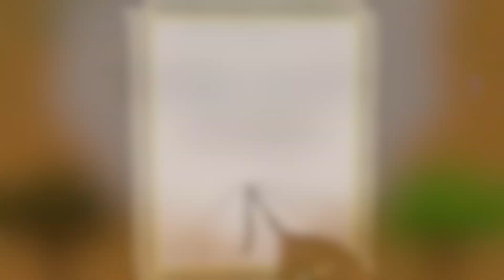3 Simple Technique To Paint Tree | How To Paint A Tree Easy For Beginners | Easy Tree Painting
3 Simple Technique To Paint Tree | How To Paint A Tree Easy For Beginners | Easy Tree Painting

Hey Guys,
Todays video is all about - 3 Simple Techniques to paint a tree.

I hope you liked this video.. Well, if you did, please do

Stay happy,
MangoArtistoGallery